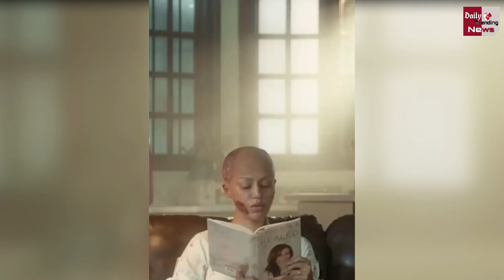देखे ! सीता का कैसा हो गया बुरा हाल,पहले थी ऐसी और अब हो गयी ऐसी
Earlier it was like this and now it has become like this | Sita's Bad Condition | Tv Shows And Bollywood All Latest News And Updates

EDITOR ►Pankaj